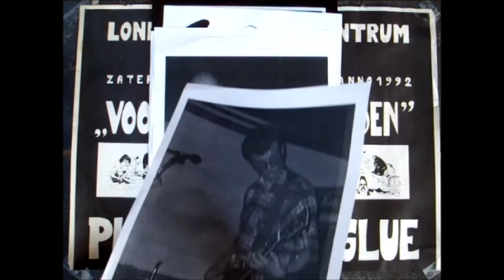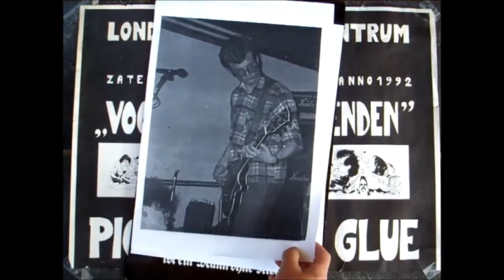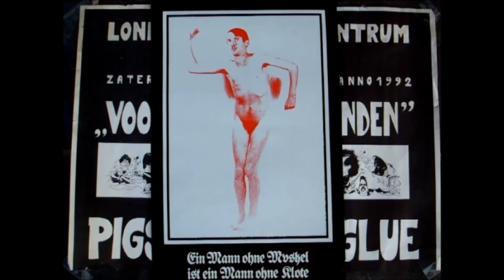pigs in blue glue identi fight aalst